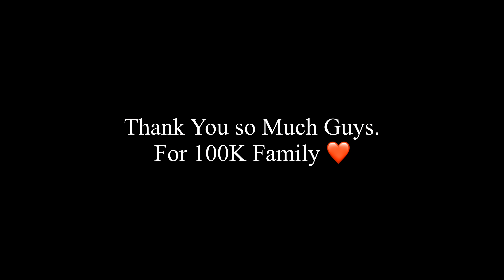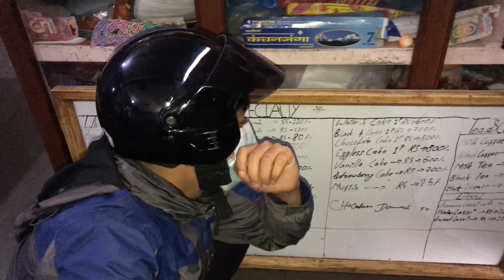My Story- 100K Special Video | Prasanna Lama| THANK YOU FOR 100K+SUBSCRIBE❤️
First Of All I would like to Thank you all guys for your unconditional Love and Support ❤️.

Music Video:-
Guitar/Side Vocal: Prabesh Lama Gurung
Lead/Vocal: Prafulla Lama
Piano/Vocal: Nischal Lmc
Side Vocal/Audio Editor/Video Editor: Prasanna Lama
Camera: Prasanna Lama, Amit Moktan.